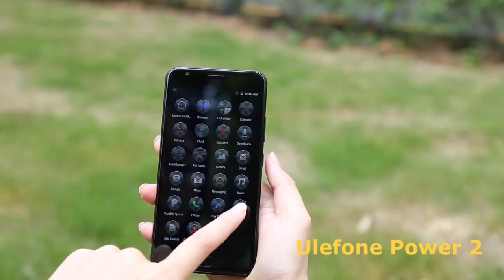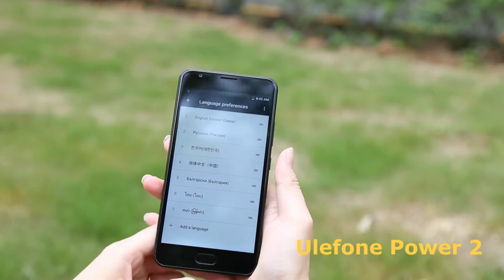Смартфоны Ulefone продают по низким ценам! gadget x